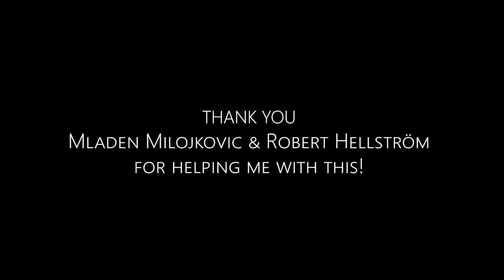"BIRD FOOD" (Short Film)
This is basically just an excuse for me to try out making some cgi shots in Blender. I had already made a dinosaur for fun and wanted to use it in something.
At first I was just thinking about making a short clip with the dinosaur in it, but then I changed my mind and wanted to make a short film, or at least something that's a bit longer than the original idea.

This was shot in a day and post production took me six weeks. Plus a couple weeks before shooting, creating/animating the bird in the intro.

A huge thanks to Mladen Milojkovic and Robert Hellström for helping me with this little project!
Mladen Milojkovic
@mladen.milojkovic on instagram
Robert Hellström
@__rhp__ on instagram